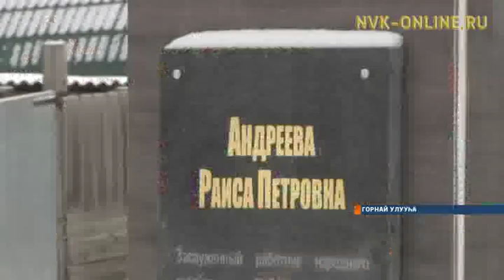Бэрдьигэстээх киинигэр саҥа сквер баар буолуоҕа